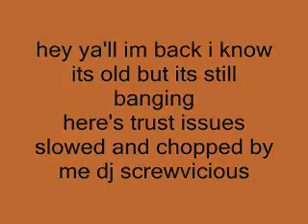drake slowed and chopped trust issues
i know its old ya'll but it still bangs ya'll rate and subscribe and i hope u like it. my album slowed and screwed vol 2 in ur stores now check me out got some hot freestyles on there from me and a few of my patnas.